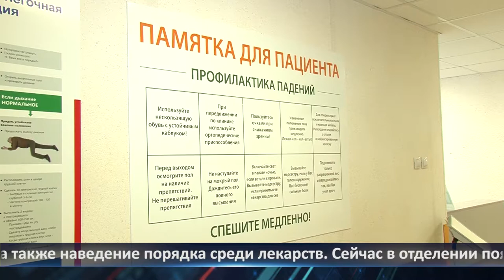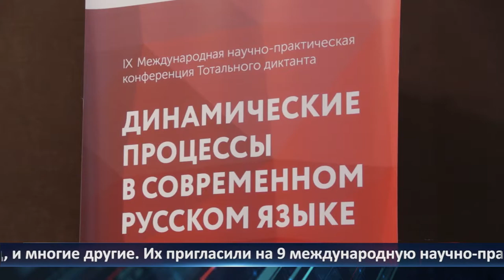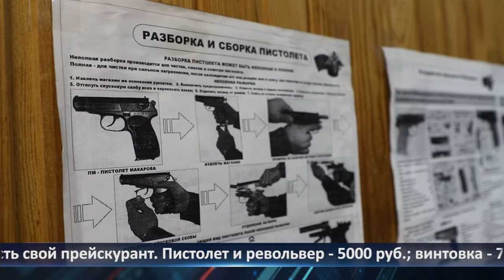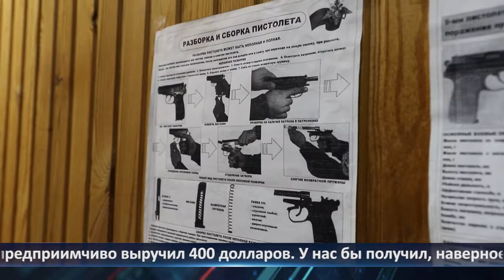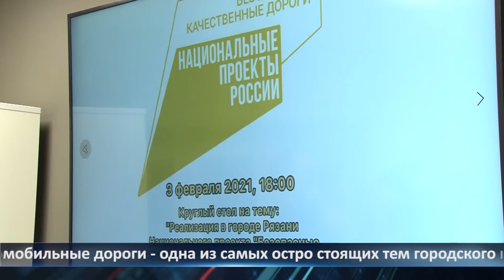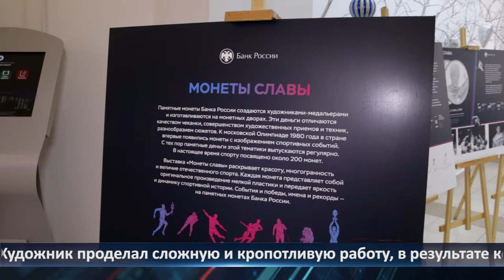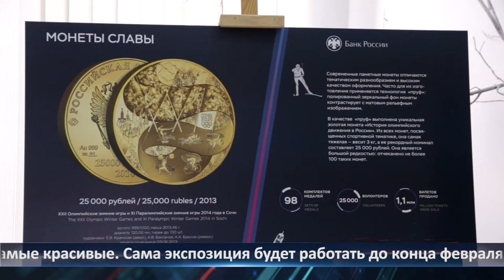Неделя города - новости Рязани 05.02.2021